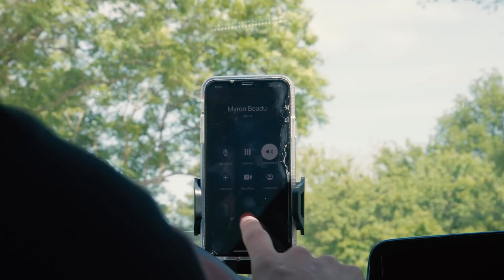BOADU & TOUZANI - Fakka met die PATTA?! #1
Myron Boadu gaat zijn grootste fan verrassen !